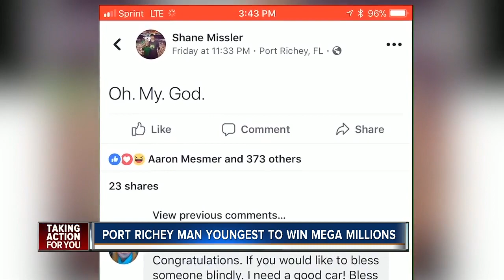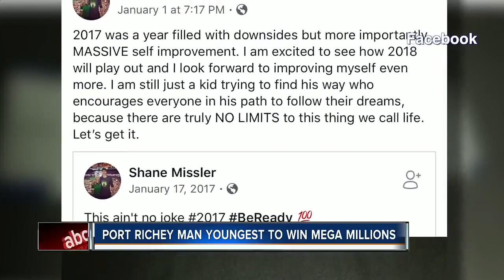Port Richey man youngest to win Mega Millions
A 20-year-old Port Richey man has come forward as the sole winner of the $451 million Mega Millions jackpot from the drawing held on Friday, January 5, 2018.